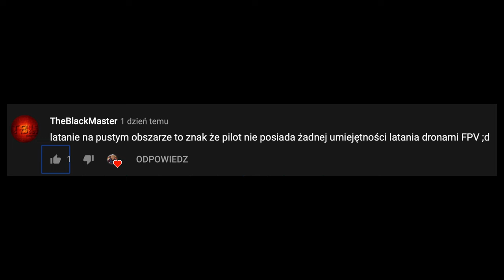"latanie na pustym obszarze to znak że pilot nie posiada żadnej umiejętności latania dronami FPV ;d"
🕑 TIMESTAMPS:

0:00 Intro
0:05 Nazgul 5 HD
4:04 ProTek 35
7:40 Nazgul 5 HD
8:48 Outro